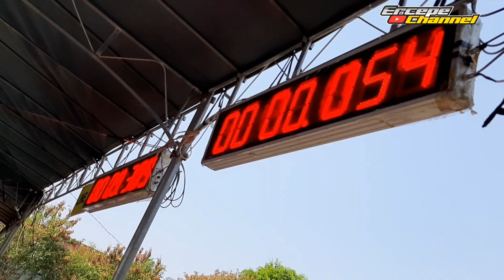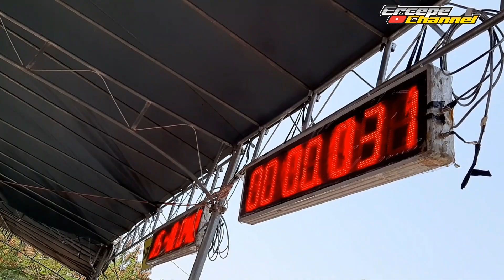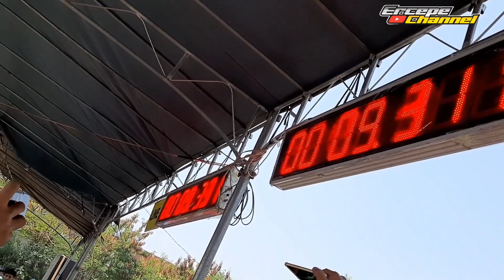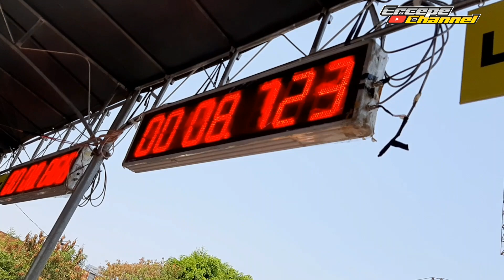Kelas bebek tiet 116 , drag bike prpp semarang